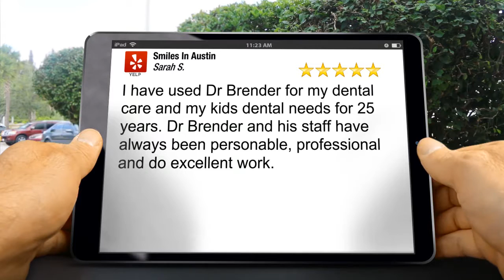Smiles In Austin Austin Remarkable Five Star Review by Sarah S.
Excellent Review

I have used Dr Brender for my dental care and my kids dental needs for 25 years. Dr Brender and his staff have always been personable, professional and do excellent work.

Smiles In Austin
507 W 15th St
Austin TX
78701